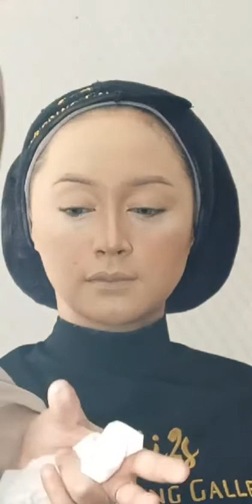Live Replay | Hijab Wedding Makeup Tutorial with Tosca Vibe by (INDONESSIAN MAKEUP ARTIST) pt1